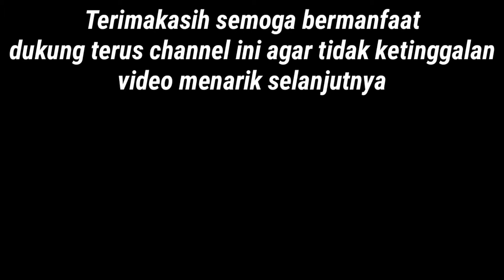Rangkaian pancing 2 kail | Bolank sakti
Berikut ini adalah tutorial rangkaian pancing 2 kail anti putus dan mocel dengan menggunakan korek.
Rangkaian pancing ini sangat cocok untuk mancing ikan besar di spot laut atau muara.

Terimakasih atas waktunya untuk berkunjung ke channel ini dukung terus channel ini bila anda merasa bermanfaat dengan cara.
Agar teman kita juga mendapat kan manfaat dari channel ini 🤝